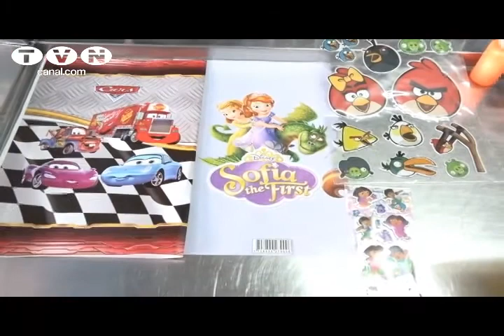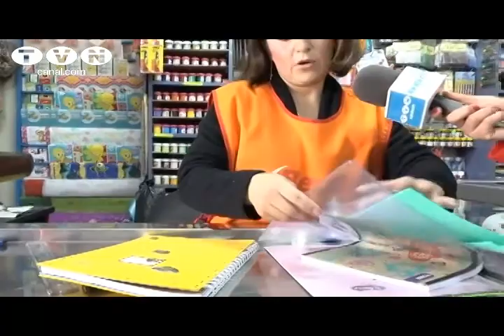Conoce cómo forrar tus cuadernos fácil y creativamente (Café Noticias Ecuador)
Forrar un cuaderno escolar, siempre es una tarea ardua tanto para los padres de familia como para los niños. Realizar esta actividad en familia y utilizar materiales innovadores pueden hacer la diferencia. Por ello a continuación le mostramos cómo hacerlo de una manera fácil y sobretodo atrayente para su niño